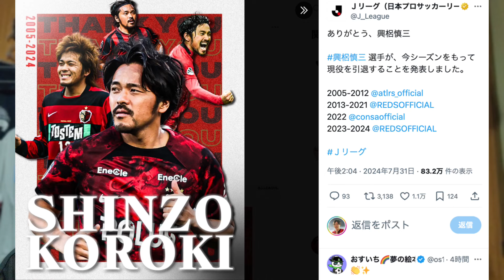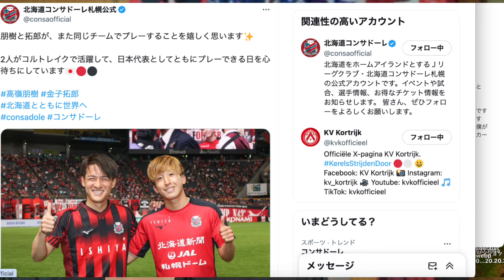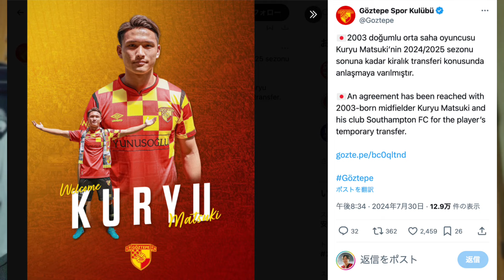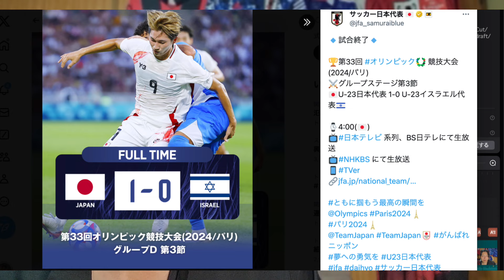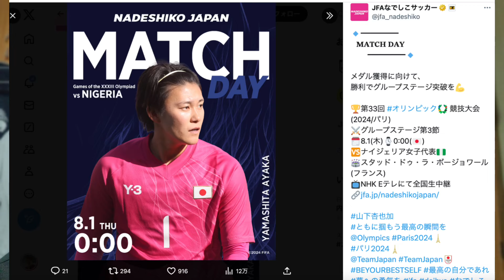コンサドーレ関連ニュース📰:引退発表👏興梠慎三「ミシャみたいな監督に」高嶺朋樹🇧🇪ベルギー移籍コルトレイクで金子拓郎と共闘🔥 松木玖生🏴󠁧󠁢󠁥󠁮󠁧󠁿サウサンプトン➡︎今季はトルコ🇹🇷ギョズテペSKへ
北海道コンサドーレ札幌 NEXT GAME
アウェイ🆚横浜F・マリノス2024.8.7J1
🏟️日産スタジアム
ホーム🆚アビスパ福岡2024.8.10J1
🏟️大和ハウスプレミストドーム
ホーム🆚サガン鳥栖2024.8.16J1

引用と参考：
北海道コンサドーレ札幌公式

興梠 慎三（こうろき しんぞう、1986年7月31日 - ）宮崎県宮崎市出身
所属クラブ
1993年 - 1998年 宮崎東SSS
1999年 - 2001年 宮崎市立東大宮中学校
2002年 - 2004年 鵬翔高等学校
2005年 - 2012年 日本 鹿島アントラーズ
2013年 - 2024年 日本 浦和レッズ
2022年 日本 北海道コンサドーレ札幌（期限付き移籍）

高嶺朋樹が欧州挑戦、コルトレイクへ完全移籍

高嶺 朋樹（たかみね ともき、1997年12月29日 - ）北海道札幌市南区出身
所属クラブ
網走市サッカースポーツ少年団
真駒内南サッカー少年団
コンサドーレ札幌U-12
コンサドーレ札幌U-15
コンサドーレ札幌U-18（市立札幌藻岩高等学校[8]）
筑波大学
2019年3月 - 同年12月 日本 北海道コンサドーレ札幌（特別指定選手）
2020年 - 2022年 日本 北海道コンサドーレ札幌
2023年 - 日本 柏レイソル
2024年 - ベルギー KVコルトレイク

サワディーゆきに/YUKINI⚽生きがいTV⇦YouTube📸🎙@yukinilog
報道通りなら
🇯🇵柏レイソル→🇧🇪KVコルトレイクへの移籍金が1.2億
北海道コンサドーレ札幌→柏へは1.5億以上だった

じじ(サッカーコラム J3 PLUS+)⚽️@J3Plus
【柏レイソル】MF高嶺朋樹がコルトレイクへ。移籍金は65万～70万ユーロという。小4からコンサドーレ札幌の下部組織でプレー。札幌には連帯貢献金が入るが計算すると表のとおり。移籍金=1億2,000万円と仮定すると札幌には330万、筑波大には240万。札幌にとってはありがたい臨時ボーナスになる。

室蘭出身の道産子 松木玖生のサウサンプトン移籍が正式決定！
今季はトルコ1部のギョズテペSKにレンタル移籍

松木 玖生（まつき くりゅう、2003年4月30日 - ）北海道室蘭市出身
所属クラブ
室蘭大沢FC
青森山田中学校
青森山田高校
2022年 - 日本 FC東京

植中 朝日（うえなか あさひ、2001年11月1日 - ）福岡県北九州市門司区出身
所属クラブ
小倉南FC（北九州市立白野江小学校）
JFAアカデミー福島U-15（御殿場市立富士岡中学校）
JFAアカデミー福島U-18（福島県立ふたば未来学園高等学校）
2020年 - 2022年 日本 V・ファーレン長崎
2023年 - 日本 横浜F・マリノス